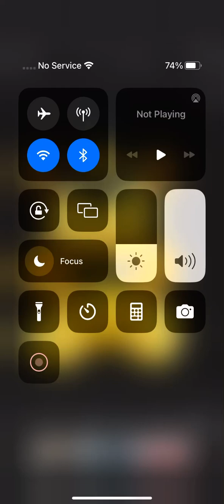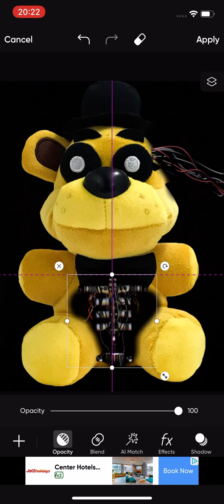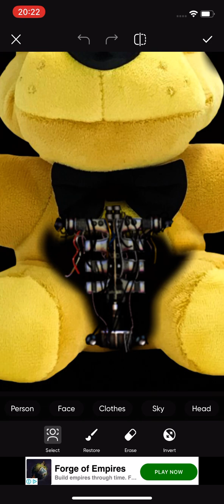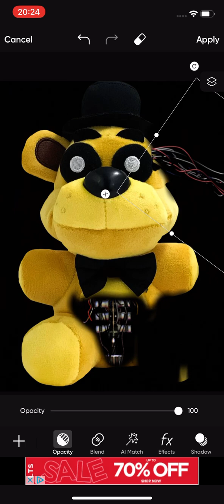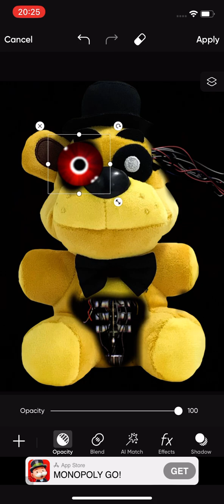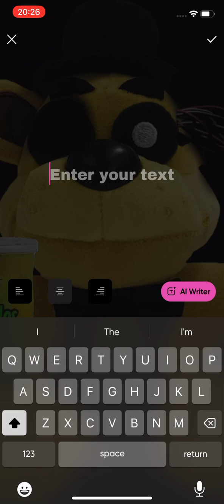4 February 2024